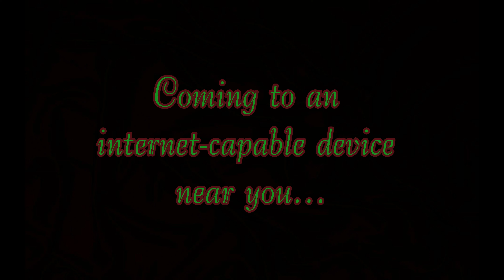Angie & Rhoda Christmas Special!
Angie & Rhoda reminisce on memories of Christmas past, share helpful (or...at least they like to think) gift giving ideas, serenade us with their joyful voices, and offer fun holiday tips and tricks to make for an extra festive season. Join us for the first eveh annual Angie & Rhoda Christmas Special!

(This video is not for profit...no one wants to pay me to do this, anyway. Music is by FesliyanStudios Background Music.